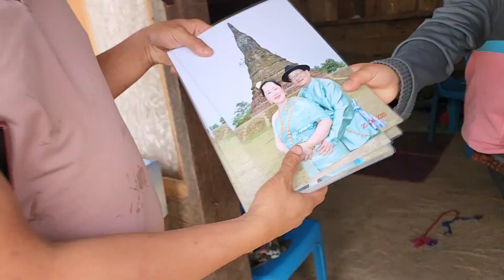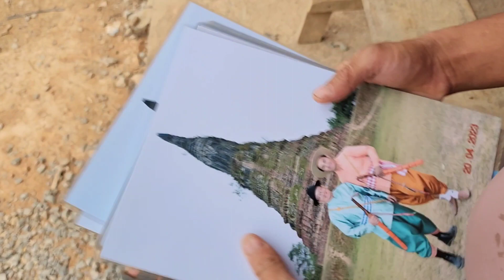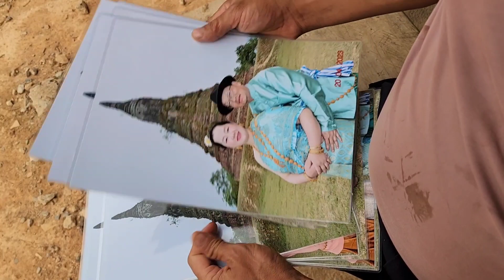Peb Thaij Duab Cua Loj Heev Li